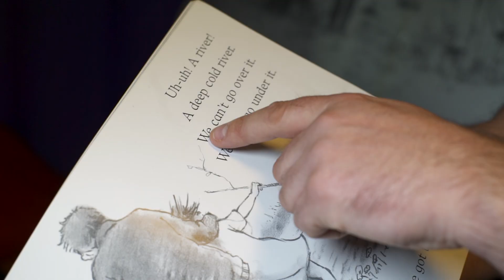Toddler Days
Little ones and not-so-little ones just love Techniquest’s Toddler Days! Once a month, during term time, pre-school children take priority on Techniquest’s exhibition floor. There are additional activities, including storytime, mini-disco and craft tables, all aimed at encouraging young children to take their first steps in science.